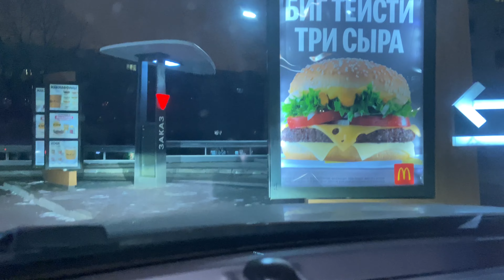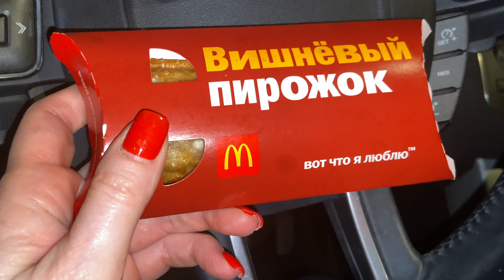VLOG: УЛИЦЫ ПЯТИГОРСКА